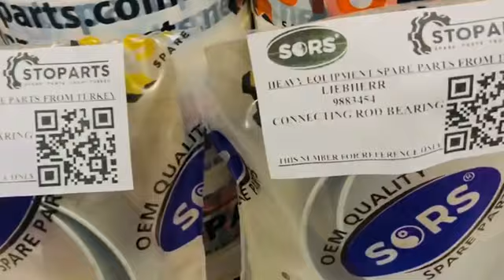LIEBHERR 9883454 CONNECTING ROD BEARING, LIEBHERR 9883454 ПОДШИПНИК ШАТУНА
LIEBHERR 9883454 ПОДШИПНИК ШАТУНА

LIEBHERR 9883454 ROD BEARING